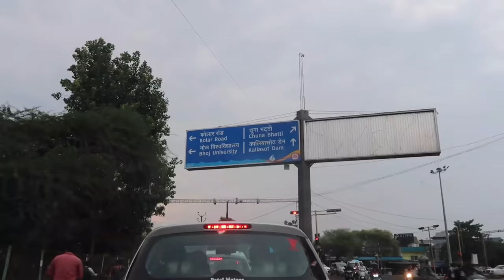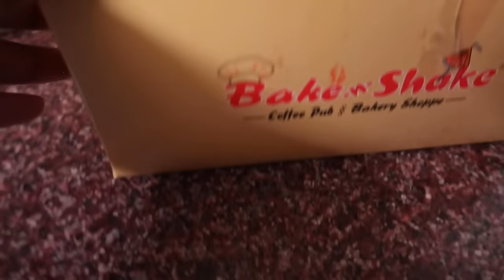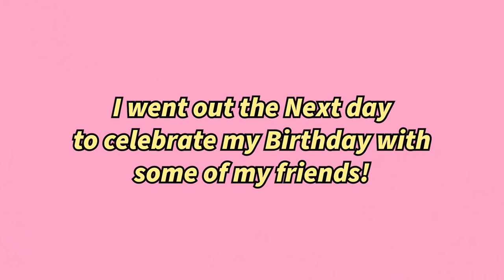WOAH! I spoke Malayalam for the FIRST time 🙈 | Unfiltered VLOG | a week in my Life | Shalini Mandal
a week in my life | learning Malayalam from a Friend | Unfiltered Vlog | Birthday week Vlog | Shalini Mandal

Follow me 👈👈
fun FAQ :
1) Can I speak Bengali ? No ! I can't
2) Can I speak Odia? Yes! I can understand and speak Odia Language, thanks to my Parents :)
3) my mac studio fix fluid shade?
I am not sure about it, I will have to shade match myself but I am somewhere in between NC42 - NC45, I might be NC43
4) what breed is my Dog?
He is a Beagle Breed & He is 4 years Old.
Editing / Camera
Cameras Used: Canon G7x Mark ii , Sony alpha 6400 with Sony 18-105 F4